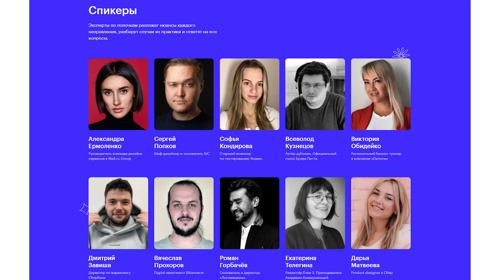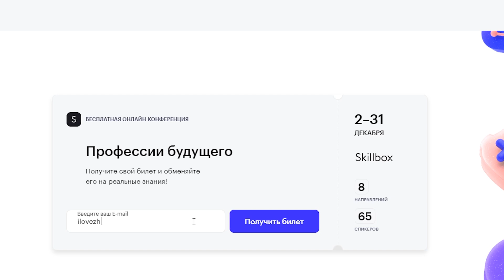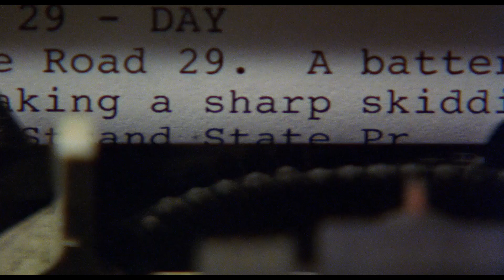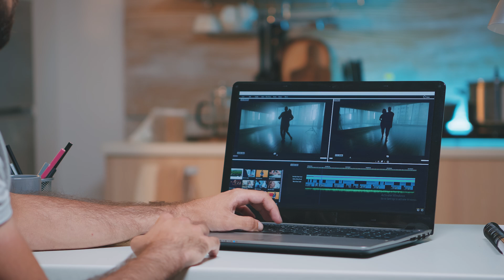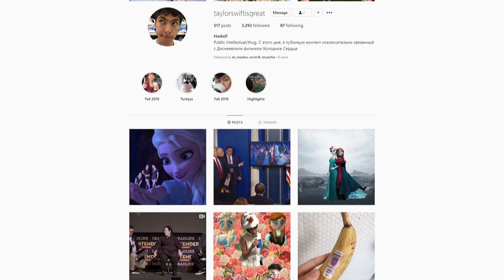Гениальность Братьев Коэн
ANOIR – произносится как Ануар, но ты скорее всего будешь звать меня Аноир